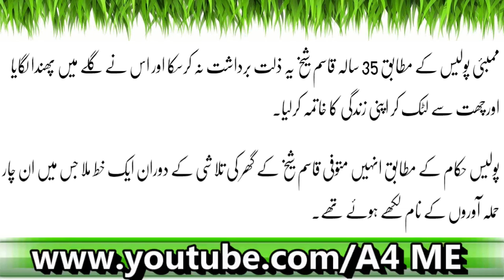Bharat May Tazheek Ka Shikaar| Musalmaan Shaks Nay KhudKushi Kar Li| Latest News